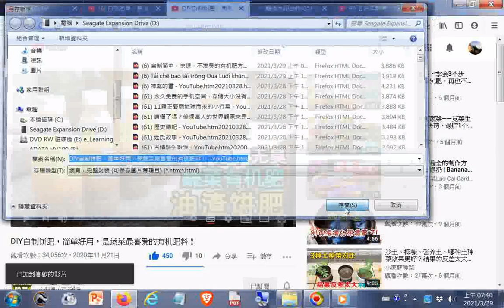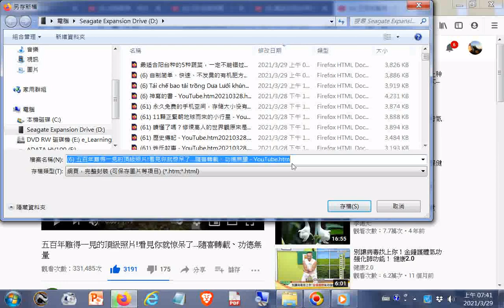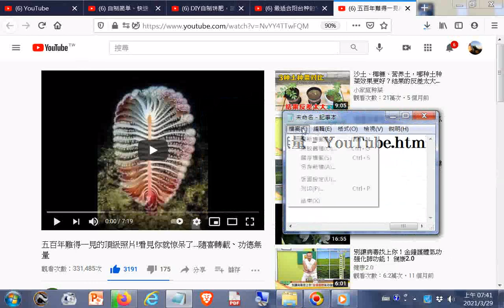20210329#youtube 自制简单、快速、不发臭的有机肥方法 DIY the method of organic fertilizer without stink+五百年難得一見的頂級照片!